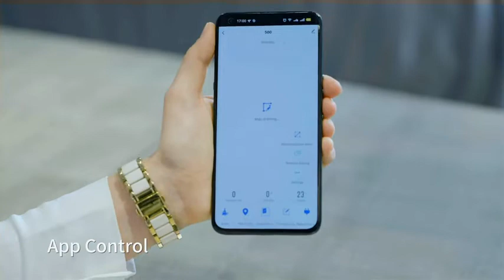InstaRobo R1 Robot Vacuum and Mop Cleaner Lidar Navigation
◀ InstaRobo R1 Robot Vacuum ▶
📦 VIEW ON AMAZON
InstaRobo R1 mapping robot vacuum can save multiple maps for different floors and spaces, place no-go zones and invisible walls, and schedule cleaning for specific rooms. It is also a great choice for a pet home; The sweeping robot with collision sensors and cliff sensors can avoid your pets and prevent falling downstairs while working.
🏷️ CHECK THE PRICE ON AMAZON